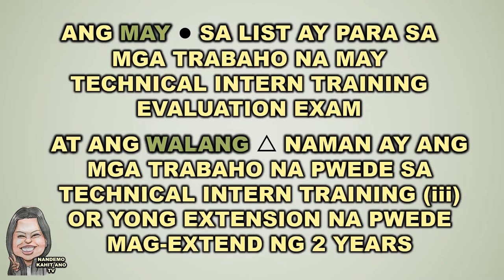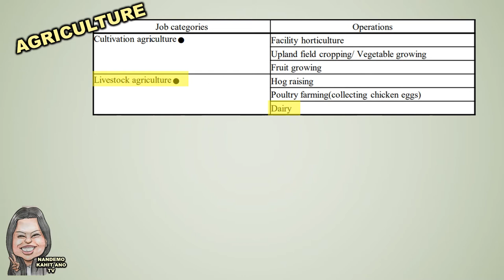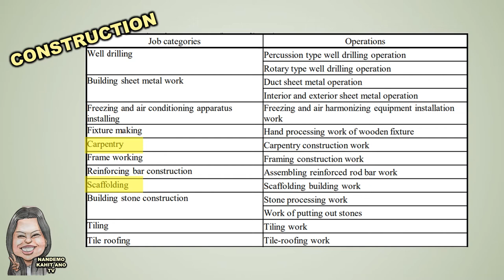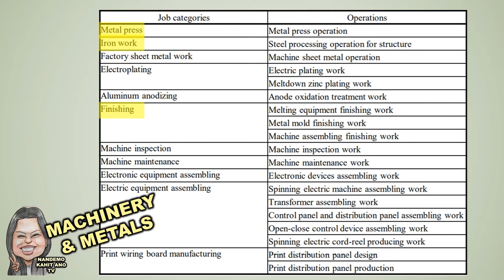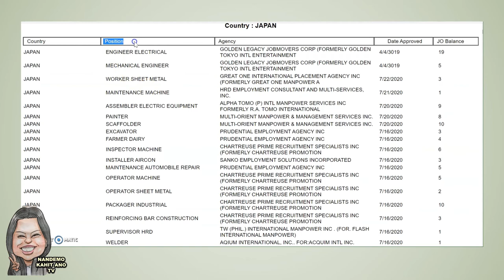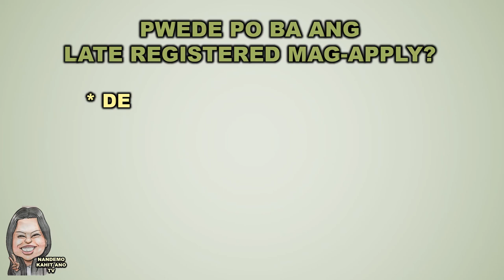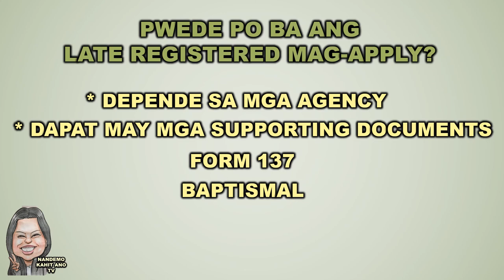TRABAHO SA JAPAN: ANO-ANO BA ANG MGA TRABAHO SA JAPAN UNDER SA TITP?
Hi Guys!

Marami nagtatanong kung ano-ano ba ang mga work sa Japan na pwedeng applyan under sa Technical Intern Training Program.

Panoorin nyo ang video na to para malaman nyo kung ano-ano yon.